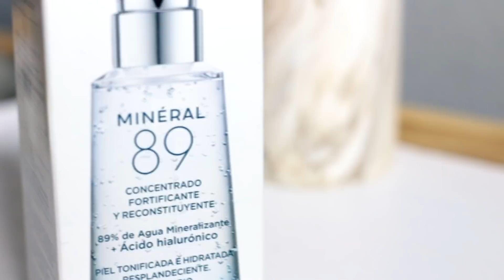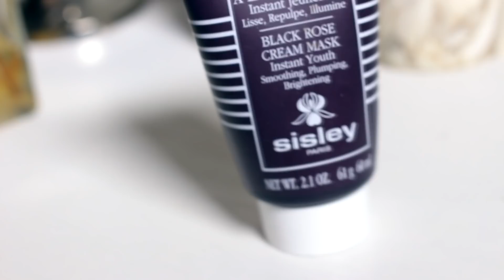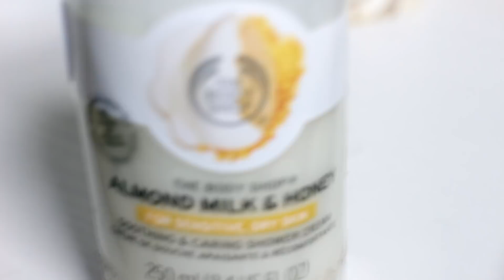МОЯ КОЖА УМЕРЛА, КОГДА ВКЛЮЧИЛИ ОТОПЛЕНИЕ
Поднимите руку с кем было так же? Вы не одиноки, сегодня речь об этом...

Давайте дружить :)